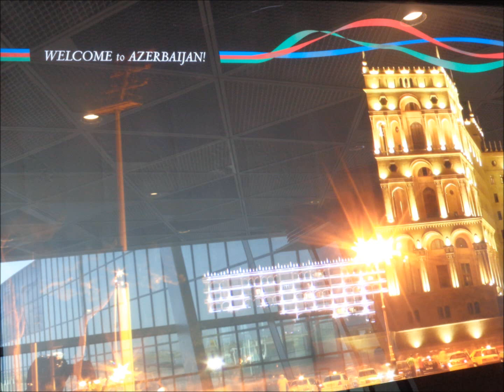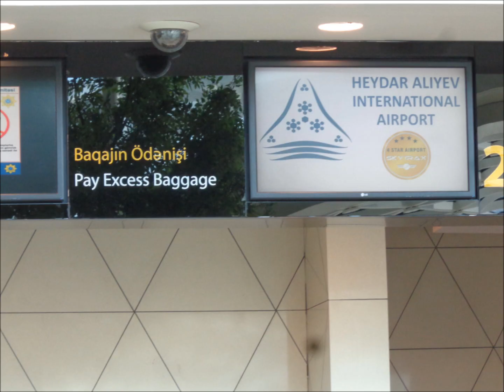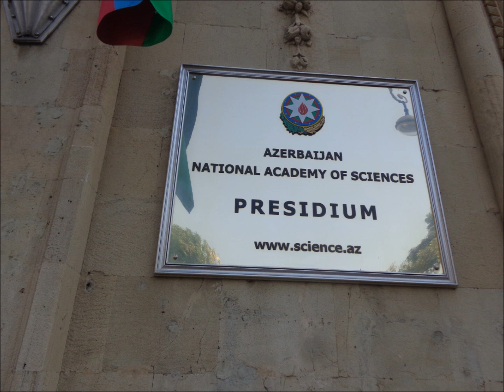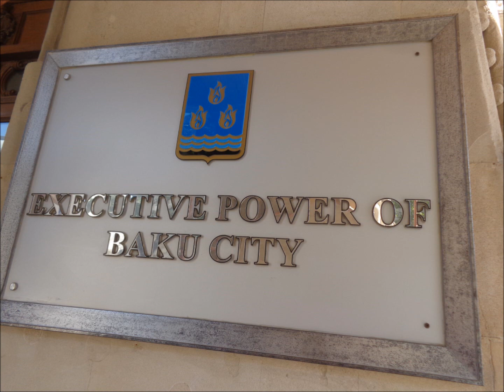The "Blown Upon by the Mountain Winds" City in the Caucasus Region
Baku,  capital of Azerbaijan. It lies on the western shore of the Caspian Sea and the southern side of the Abşeron Peninsula, around the wide curving sweep of the Bay of Baku. The bay, sheltered by the islands of the Baku Archipelago, provides the best harbour of the Caspian, while the Abşeron Peninsula gives protection from violent northerly winds. The name Baku is possibly a contraction of the Persian bad kube (“blown upon by mountain winds”)